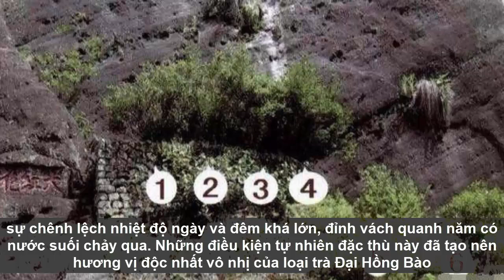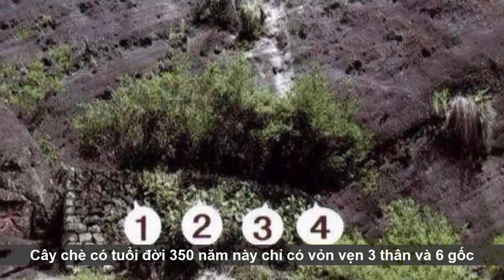Chuyện lạ: Loại trà đắt nhất thế giới, mỗi kg có giá tương đương một... tòa biệt thự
Chuyện lạ: Loại trà đắt nhất thế giới, mỗi kg có giá tương đương một... tòa biệt thự giaimasuthat, lakychannel, bian, chuyenla, kyla, chuyen kho tin